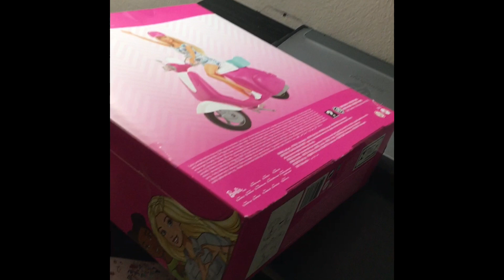Satvika wish you Happy new year 2021!!!!!!!!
Toys show for kids and happy new year celebrations and many more fun activities and this is my first video vlog for Barbie rides scooter.